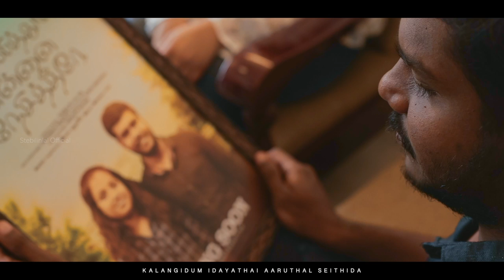Maruthalithum Ennai Neasithirae | Stebilin | Hephzibha Renjith | Tamil Christian Official Song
Maruthalithum Ennai Nesithere | Unconditional love  | Hephzibha Renjith | Stebilin Lal | Official ©® SB Media™

SB Media™
Presents

• Karaoke Link 👉👉

♩Vocal Harmony : Blessy and Febin

♩Music Produced by :  Febin Chacko (Skyhigh music productions Chennai )

♩ Recordist : Renjith Rajan

♩ Cuts & Colouring : Stebilin lal (​⁠ ​⁠​⁠​⁠ ​⁠​⁠​⁠​⁠@STEBILIN_LAL_SB )
♩ Studio : Mixhub studio

🤝 Special thanks : Sailekshmi , Sheeja , G general & Renjith Rajan

   My Friends & Family

♦️ Digital Platform’s 📱

• In English 👉

Maruthalithum Ennai Neasithere
Vilahidamal Ennai Searthere
Um paasam inimaye thenilum inimaye
En ullam eanguthe ummil searnthida

Oliyana um mukam kaanbathirkagave
Mahimayana deasam seruvaen aasayodu
Valigal muttrilum maaridum avar maarbil saayuvaen
Paaduven valthuven yesuvai

Mudiyatha bhaaram enmel vaikkamal
Paava sumayellam neer sumandheerae
Ah siluvayil adikkapatteer naan uyir vaazhave
Neer seaitha thyagam ninakkumbothean kankal kalanguthe

                                           Oliyana um mukam

Kalangidum idhayathae aaruthal seaithida
Thallipogamal arugil vandheerae
En irudhayathin valikal arintha nesarae
Ummai paarkka aasayayi kaathirikkindrean

                                            Oliyana um mukam

Pothum indha ulaka vaazhkai
Eppoathu vandhiduveer
En neaser yesuvai
Yesuvai…….

• Available in Digital Platforms

Co-Ordinator : Stebilin lal S B

✅ Sent your reviews to SB Media

 || ANTI-PIRACY WARNING ⚠️ ||

🔘This content is ©️Copyrighted to SB Media Production™ 🔘

All talents are given by Lord Jesus Thankyou Appa. love you.